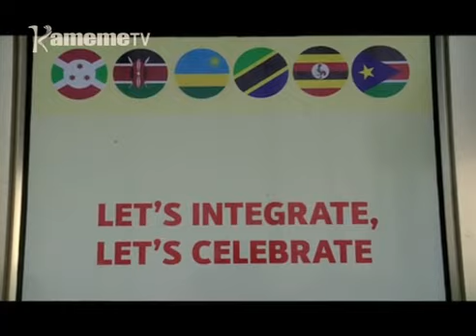President Uhuru Kenyatta gukinya Uganda kwambiriria icera ria thiku 3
President Uhuru Kenyatta niambiriirie icera riake ria thiku 3 bururi-ini wa Uganda kuria egucemania na atongoria angi a ngwataniro ya Afrika ya irathiro, kwaririria uthii nambere wa gitaru giki.
Riri nirio icera ria keeri ria mutongoria wa bururi kuuma ehitithio gutungatira bururi ikereka ria keeri na ria muthia thutha wake gucerera bururi wa Afrika ya Muhuro
Mwandiki witu wa mohoro Kimemia wa Mwangi na uhoro makiria.